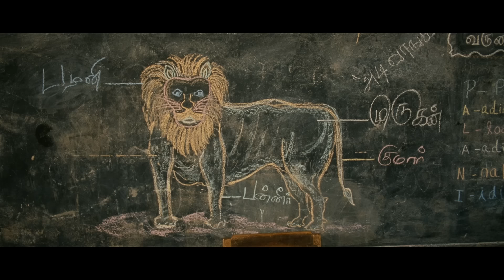Saattai Comedy Scenes ft. Samuthirakani | Thambi Ramaiah | Mahima Nambiar | Yuvan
apitamilcomedy Watch saattai comedyscenes ft. samuthirakani thambiramaiah mahimanambiar yuvan juniorbalaiah pandi directed by manbazhagan while dimman composed music. Saattai is a 2012 Indian Tamil-language drama film written and directed by M. Anbazhagan. The film features Samuthirakani and Thambi Ramaiah in pivotal roles.

Synopsis:-

A teacher is unhappy with the education system in government schools and tries to bring some changes. Although there is resistance in the beginning, he is accepted amongst students and teachers alike.

Movie Credits:-

Starring: Samuthirakani, Thambi Ramaiah, Yuvan, Mahima Nambiar

Saattai